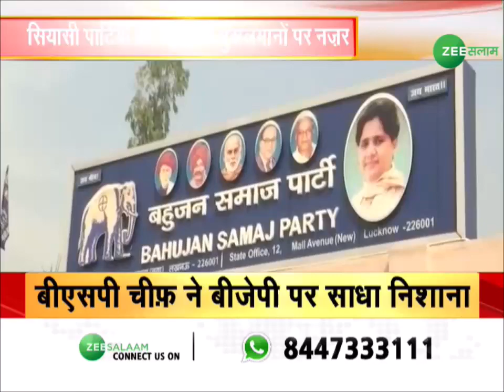Uttar Pradesh में मज़हब और ज़ात की सियासत तेज़ किधर जाएगा Pasmanda Muslim ?